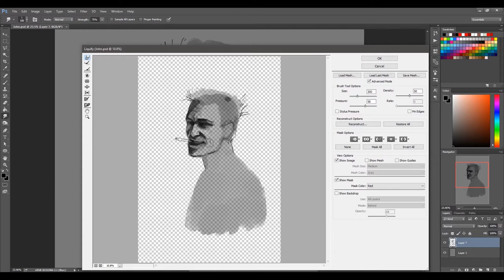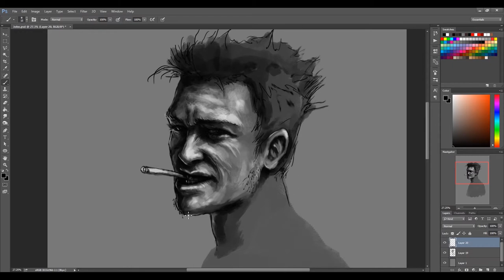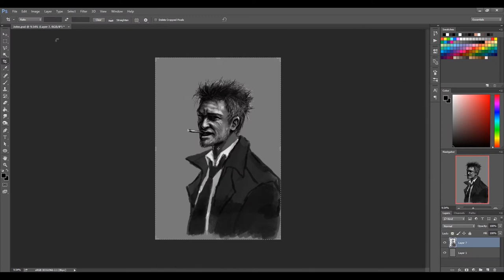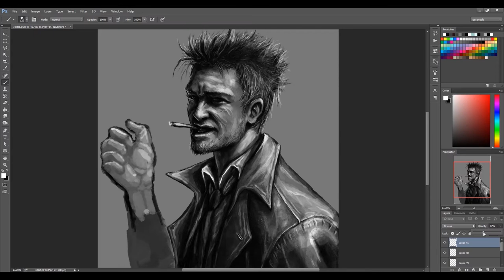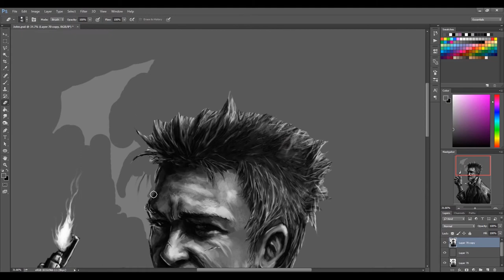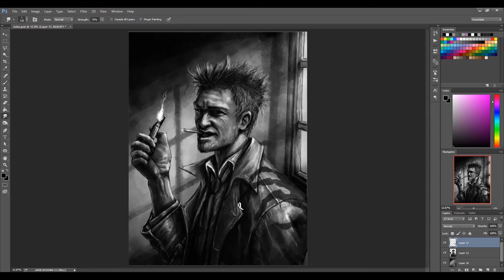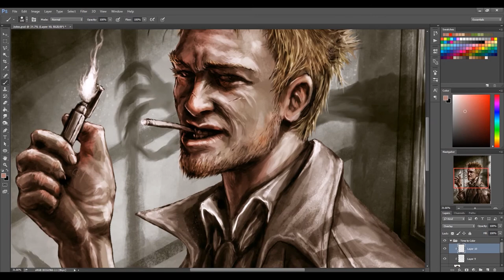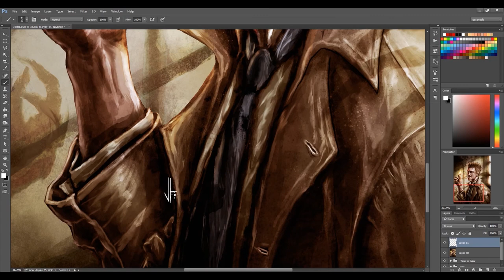"Care for a Smoke?" John Constantine (HELLBLAZER) - Digital Art Process by VT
Care for a smoke?
John Constantine is here to save the day. Or is he? Hahahahaha.
Hope y'all like my dark, gritty take on the titular character. Always fun illustrating this bloke!
Also, just like before, this piece is heavily inspired by Tyler Durden from Fight Club.
Cheers!!! See y'all soon with more art and some news on my website (fingers crossed)!
God bless!!!
This piece was accomplished with Adobe Photoshop and a drawing tablet!

Monster At The Door - Sir Cubworth